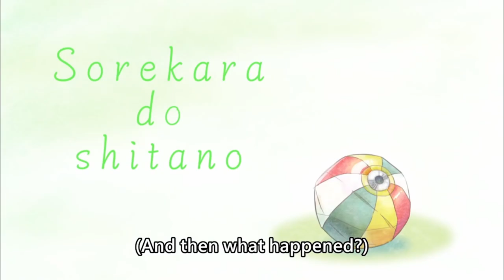[ENG SUB/Hololive] Biboo called a random Oji-san "Papa" out of fear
Credits :
BGM